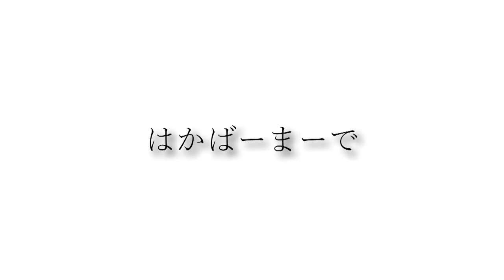竹下アツシのカッコいいギター教室「アイノハグルマ5」